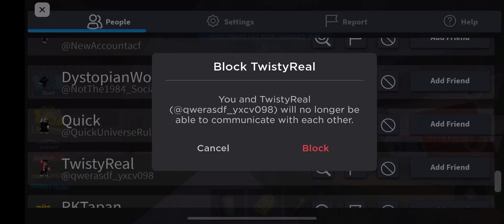Doing the Chickennado Gameplay In The Public Server For The First Time Ever!!!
First time to see this.

ALSO I DIED AS THE ROUND GOT STARTED! 😫